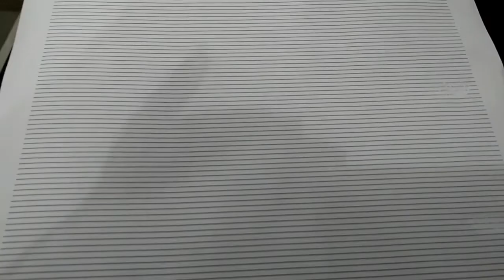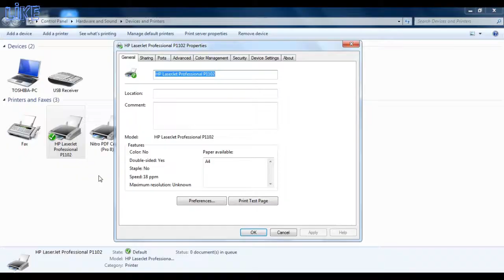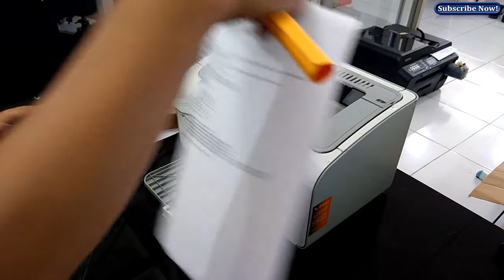Cara Mengganti Fuser Roller, Press Roller, Cara Ganti Fuser Film Printer HP Laserjet P1102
Cara mengganti fuser roller, fuser film, cara ganti lower pressure roller atau press roll laserjet, cara ganti element heater pemanas printer laserjet. Penyebab hasil print rusak atau hilang setengah pada printer laserjet, How to change fuser roller fuser film hp laserjet, how to change lower pressure roller or laserjet press roll, how to change the heater element laser laserjet heater.